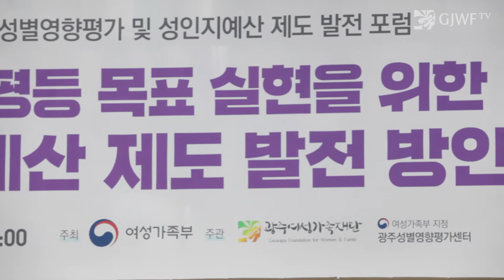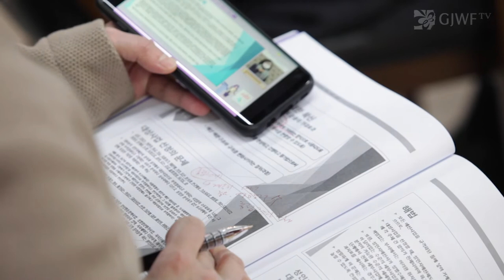[2020 광주 성별영향평가 및 성인지예산제도 발전포럼] 지역 성평등 목표 실현을 위한 성인지예산 제도 발전방안